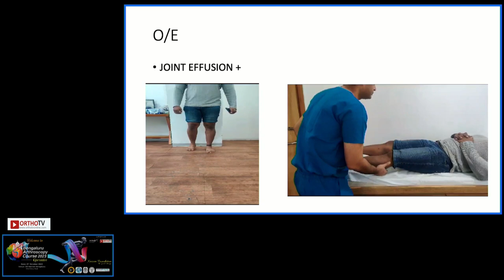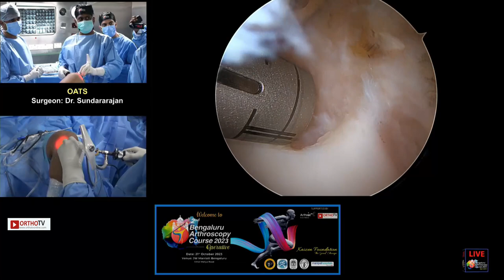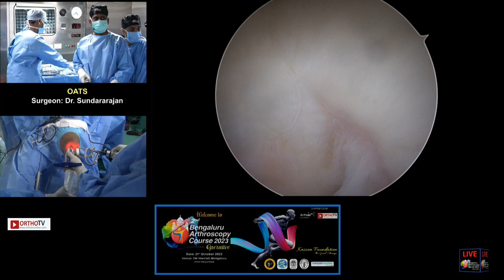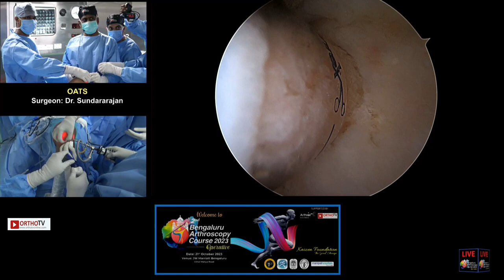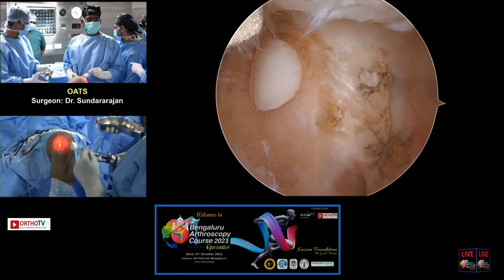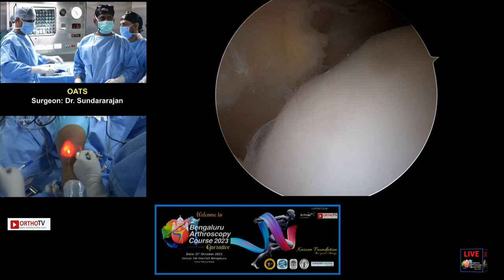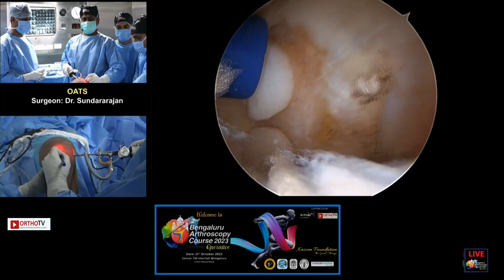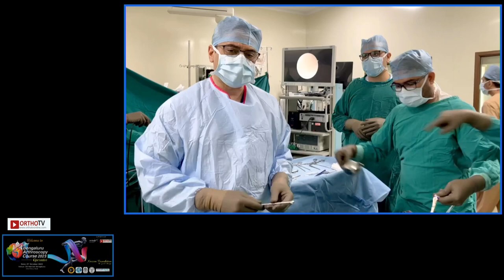BAC 2023 : LIVE SURGERY : OATS - Dr. Sundararajan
This is part of Bengaluru Arthroscopy Course 2023

Course Director : Dr. Chirag Thonse